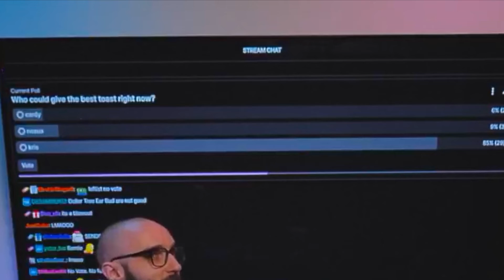Which one is the best and the worst Soju?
He kinda does look like Michael Vsauce...

⋆ In this video, Twitch streamer Nesua and his friends, Cardydesu and Kristofer Yee (also known as Kris Yee) ranks exactly 24 bottles of Soju in a Tier List! Do you think they'll be able to endure ALL THAT ALCOHOL?!